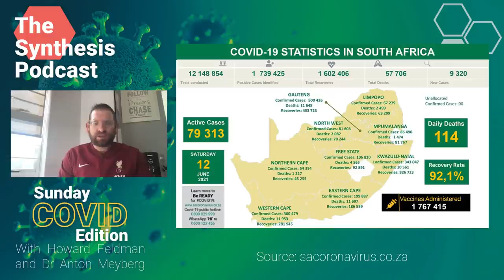The Synthesis Podcast: The Perfect Storm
Join Howard Feldman, Head of Synthesis Marketing & People, Author and Radio Show Host and Dr. Anton Meyberg, Physician and Pulmonologist for this week's Sunday podcast as they answer all your COVID-19 questions.